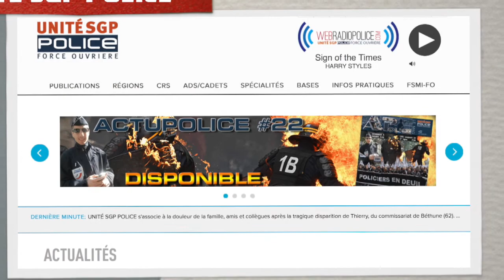TOULOUSE - QUARTIER DES IZARDS - DES DEALERS MENACENT LES HABITANTS